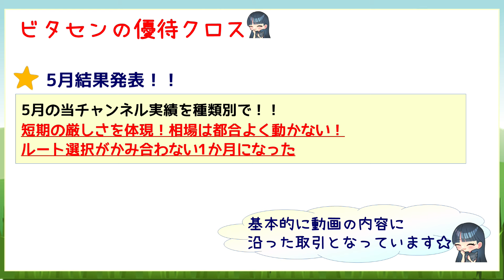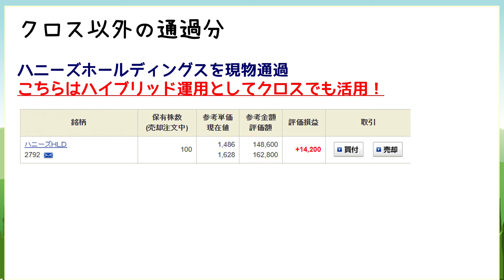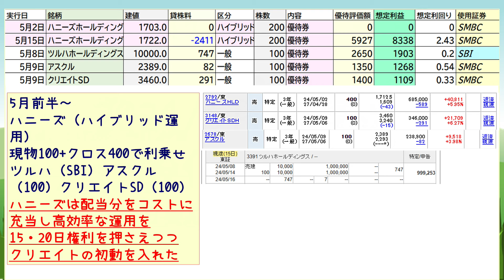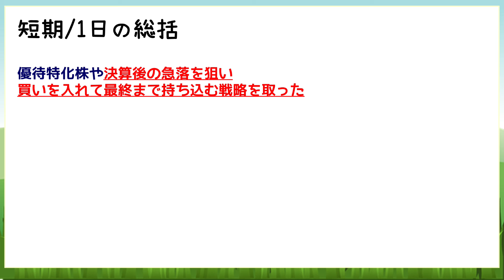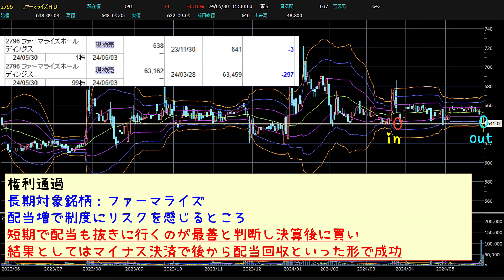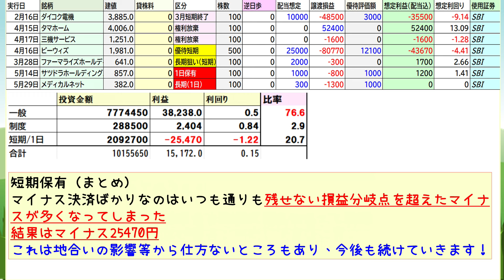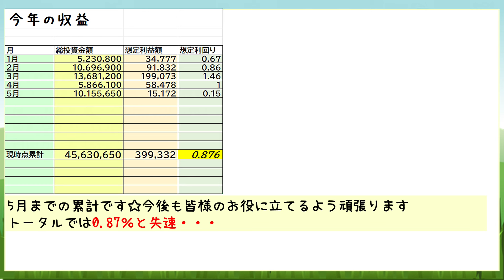【優待クロス】2024年 5月 結果発表！！短期保有で大きなマイナス連発！トータルではなんとかプラスを確保する辛勝の月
動画内容↓
みなさんこんにちは☺
今回は
2024年5回目の結果発表です！！
「5月実績」をまとめて公開します！！
一般信用分のリスクを短期投資や制度クロス　または信用取引
使える手段をすべて使って利益の最大化を目指す！！

【ビタセン】では
初心者さんから上級者の方まで満足いただけるコンテンツを目指しています！！
初心者さん向けの【クロスガイド】や争奪戦攻略・銘柄分析まで色々ご用意しております！
ぜひ一度チャンネルを覗いてみてください！！

月末週末（制度検討用資料　逆日歩予想）